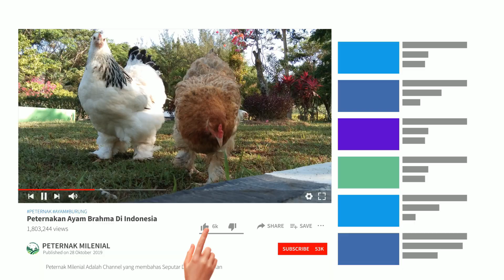TERBUKTI !!! BANYAK cendet YANG EMOSI dan NYAUT dengan pentet cari lawan ini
cendet emosi tinggi,
bikin cendet emosi,
pancing cendet emosi,
cara membuat cendet emosi,
masteran cendet emosi,
cara bikin cendet emosi,
cara mengatasi cendet emosi,
ciri ciri cendet emosi,
suara burung cendet emosi,
cendet bikin emosi lawan,
cara menaikan emosi cendet,
cara menurunkan emosi cendet,
cendet over emosi,
cendet full emosi,
cendet gacor bikin emosi,
cendet gacor emosi,
cendet mbayek,
cendet ngoplok,
cendet mungkruk,
cendet mental baja,
cendet kurang emosi,
cendet langsung emosi,
memancing emosi cendet,
pancing emosi cendet,
menaikkan emosi cendet,
pancingan cendet emosi,
pancing emosi cendet trotol,
suara cendet emosi,
cendet tarung emosi,
cendet jadi galak